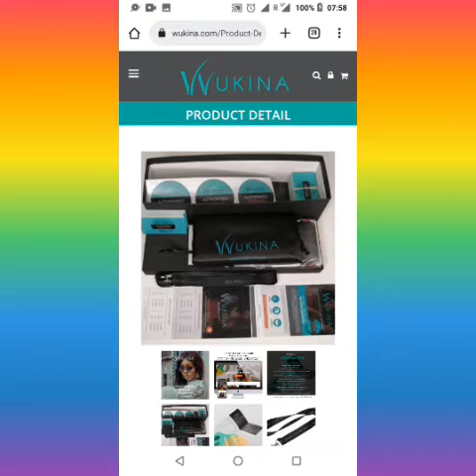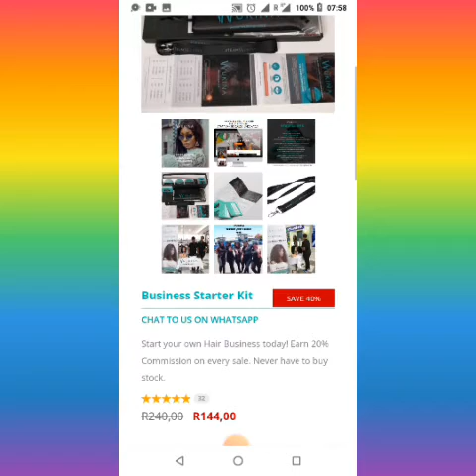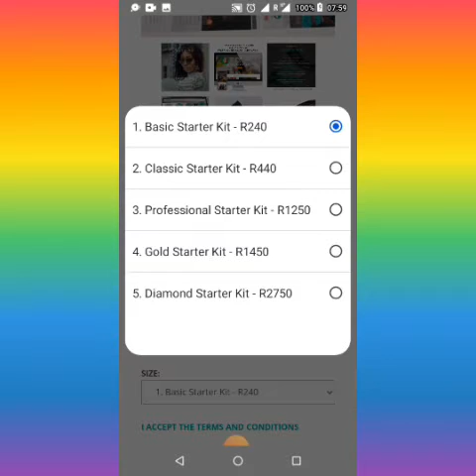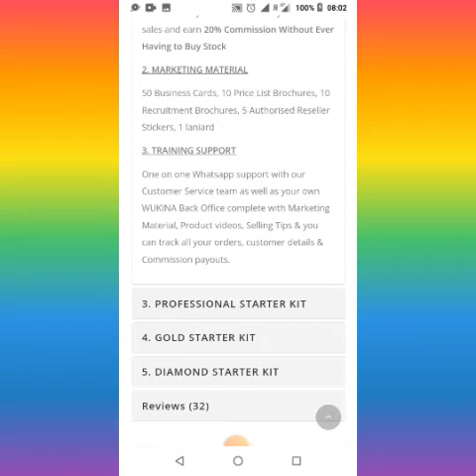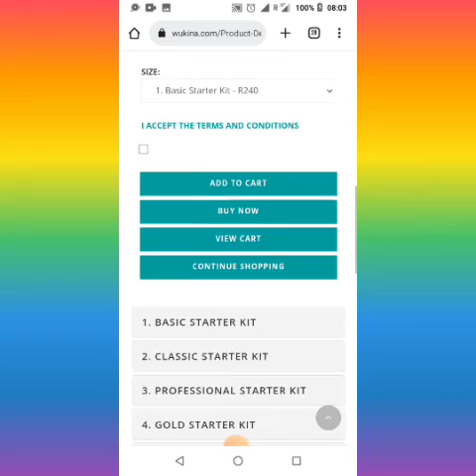Business opportunities in Wukina 0842181750 |MsBrowneyes The Networker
Click the link then after check On ur left corner on Top click three lines menu choose *Shop* then boom pictures n prices you screen shot ur weave that u like n come back to me 💕

🛑In wuking delivery it's free any where in South Africa 🛑